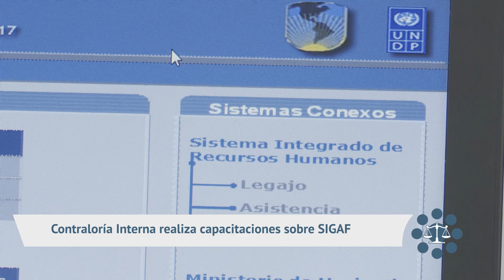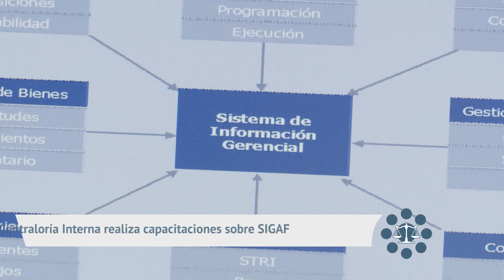Contraloría Interna realiza capacitaciones sobre SIGAF